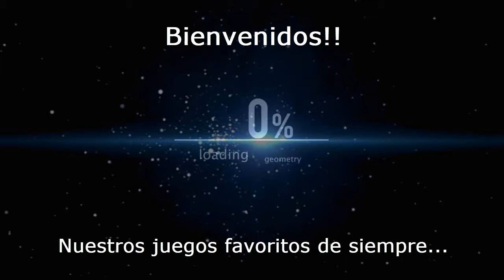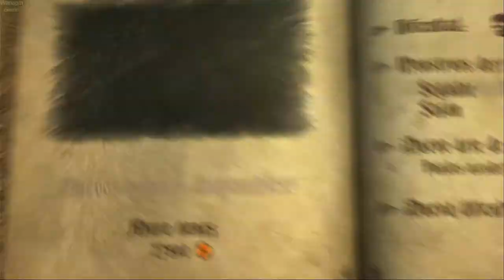Castlevania: Lords Of Shadow Gameplay (PS3) Parte 18 - Capitulo 12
Y llegamos a la parte final con la parte 18 del capitulo 12 y ultimo, en la batalla final de este gameplay de Castlevania: Lords Of Shadow para PS3.
Si te gustó el video no olvides ayudarme con un like y compartirlo.